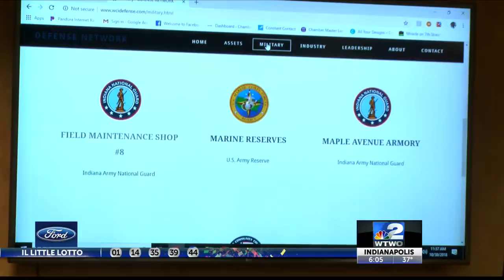City Officials in D.C.